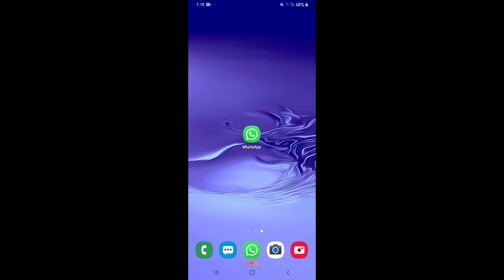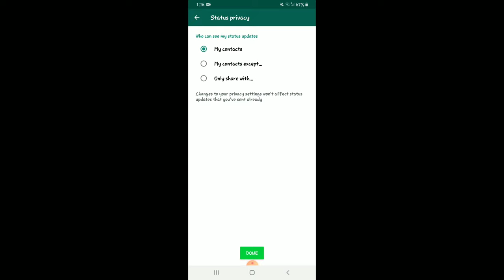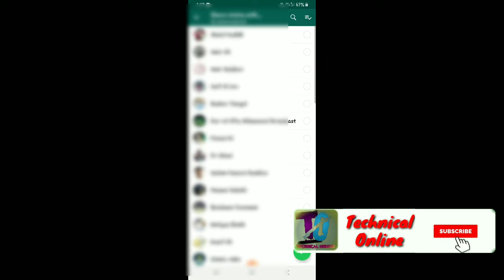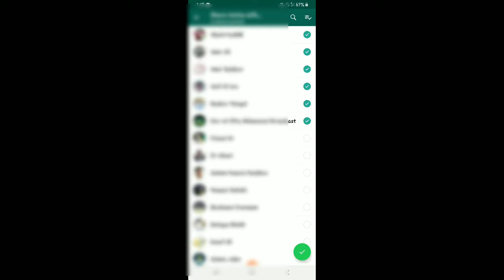How To Hide And Show Your Whatsapp Status Your contact Only Selectd Contact Show Your Status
Whastsapp status setting you select persnol contact and show your status
Asla o alekum dosto is video men bataonga ke aap apna status sirf persnol contact ko select karke sirf usko he dikhai de //
Whatsapp#WhatsappStatus#